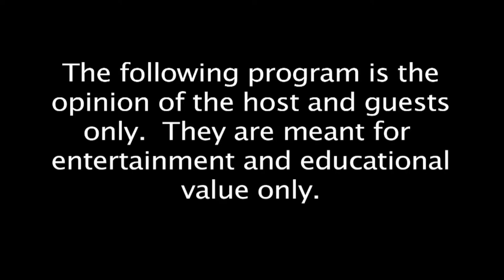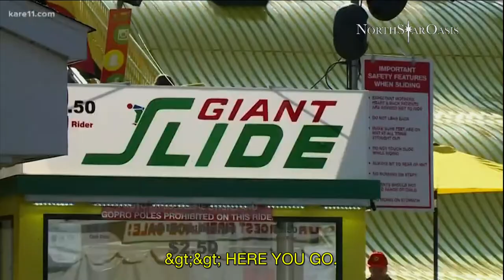20190905 StateFair,Climate,Dorian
Minnesota State Fair, Climate Change and Government, Hurricane Dorian